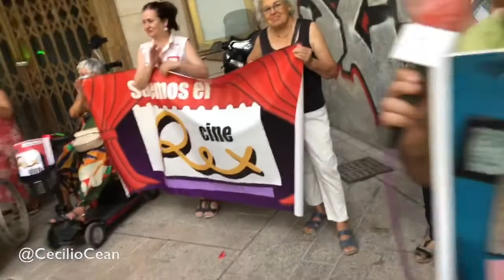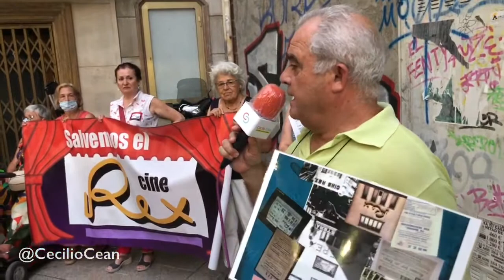2ª Concentración SalvemosElCineRex en Murcia | @CineRexVivo | 21 Julio 2022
2. Luego, dale a la 🔔